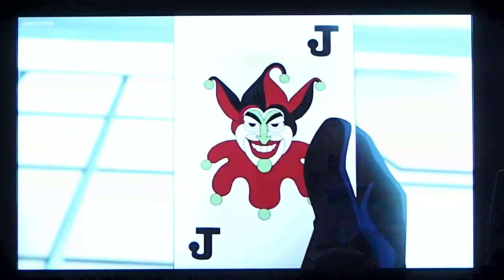Batman - The Killing Joke-2016 /The Origin Story Of The JOKER!!!!! Part 1